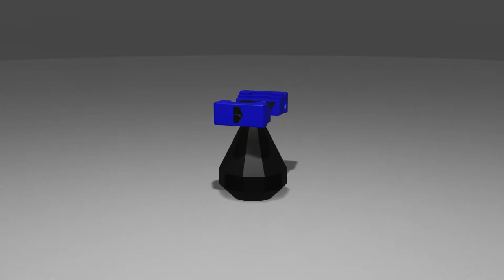3D printed Painting Handle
This time I am printing and assembling the painting handle.
It is really helpful for painting minis. Assembly is straightforward and requires only a rubber band and a piece of wire.

Now I can try to print and paint some minis. Have you ever printed your own mini?

Do you have any ideas what I can make next? Any questions, thoughts?
Leave a comment now!

- posting a comment,
- buying me a coffee (filament in fact).
That really helps me, thanks!

Thingiverse, MyMiniFactory, Odysee, Lbry, Twitter, Instagram, TikTok.

Share the love and 3D print everything.

Many thanks to the whole 3D printing community.